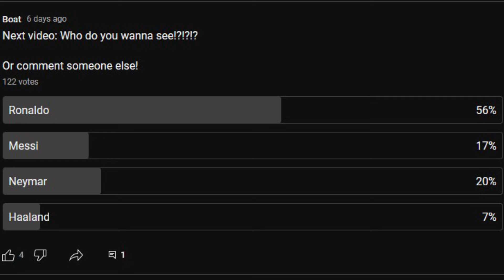RONALDO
Track Name : Jogi (Dubstep Remix) EKSHATEK
Music Link :    • JOGI (Dubstep Remix) EKSHATEK • Locki...